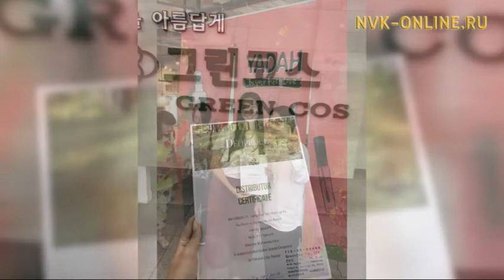Кэрэ буолуу ис дьиҥэ туохханый? Кэрэ кистэлэҥэ (17.10.2017)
Официальный сайт NVK-ONLINE.RU -  "Кэрэ кистэлэҥэ" биэриигэ кэрэ буолуу уонна дьахтар ис дьиҥин арыйыы туһунан кэпсэтэллэр. Ону таһынан араас туһалаах косметиканы хайдах сөпкө туһанарга сүбэ-ама биэрэллэр. Дьиҥнээх дьахтар, дьиҥнээх кэрэ куо хайдах буолуохтааҕый? Ис эйгэбитин хайдах тута сылдьыахха?